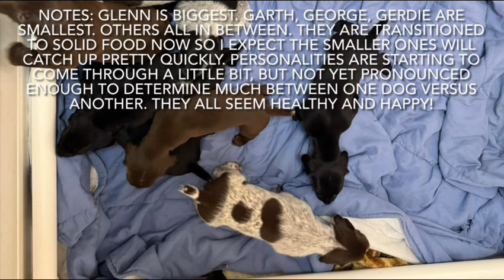Bosque River G litter - 4 weeks old